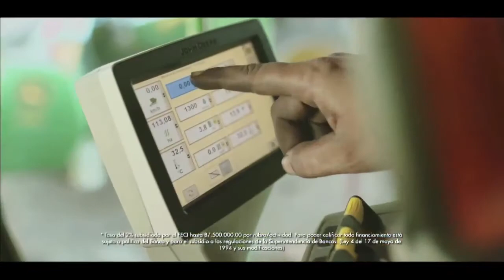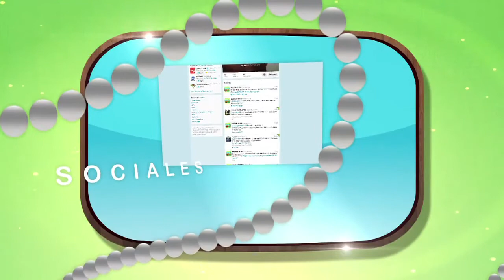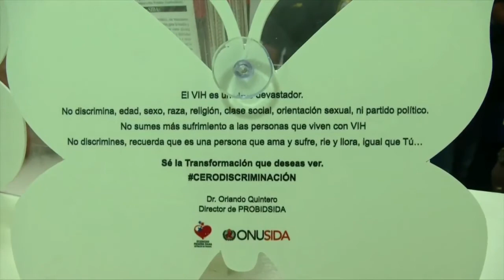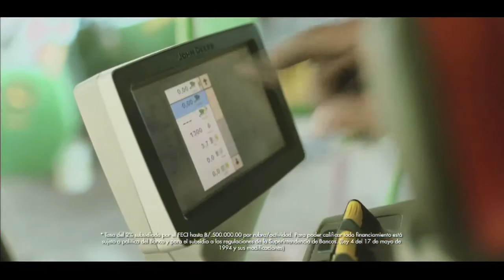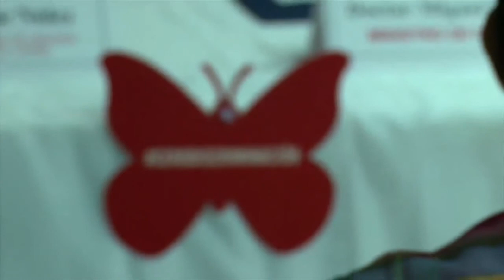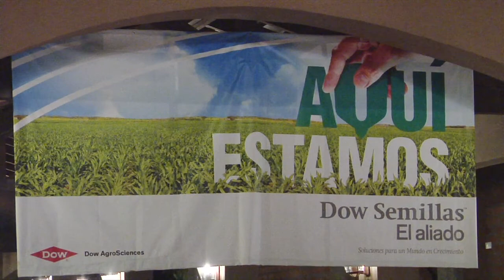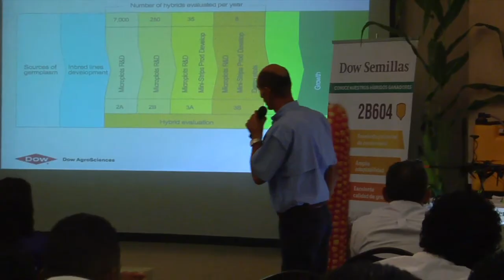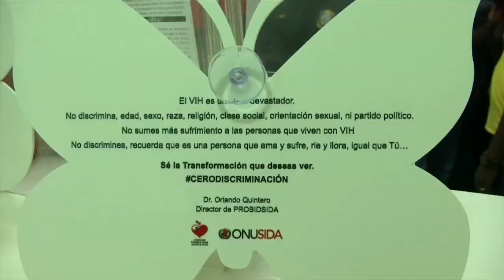ANJGC No1 Octubre